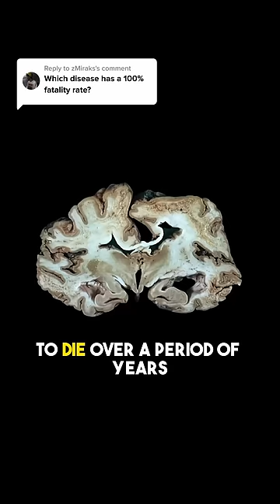The Cannibalism That Transmitted a New Type of Pathogen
In this video, we explore the story of Kuru, a prion infection discovered in a tribe in Papua New Guinea.

Sources:
1. Liberski, P. P. Kuru: A Journey Back in Time from Papua New Guinea to the Neanderthals’ Extinction. Pathogens 2, 472–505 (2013).
2. Liberski, P. P., Gajos, A., Sikorska, B. & Lindenbaum, S. Kuru, the First Human Prion Disease. Viruses 11, 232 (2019).
3. Liberski, P. P. et al. Kuru: Genes, Cannibals and Neuropathology. J Neuropathol Exp Neurol 71, 92–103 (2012).
5. Kuru: Causes, Symptoms and Diagnosis. Healthline (2012).
6. World’s deadliest disease has a fatality rate of close to 100%. LADbible (2023).
7. Kuru (disease). Wikipedia (2023).
8. Fore people. Wikipedia (2024).
9. Prion. Wikipedia (2024).